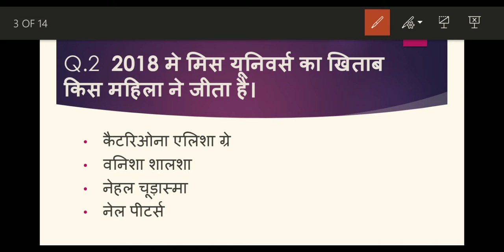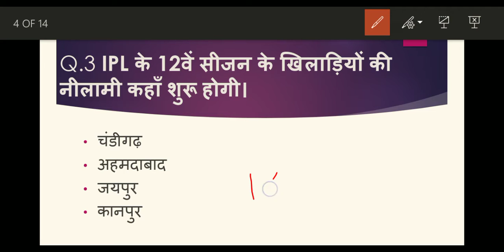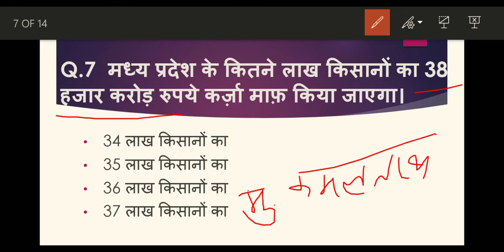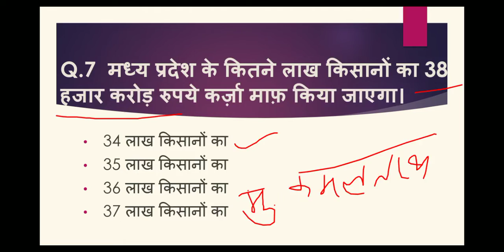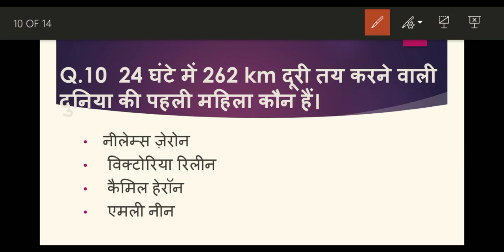MP daily current affairs by - STUDY UNIVERSE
आज है 18 दिसंबर 2018 और जितने भी इम्पोर्टेन्ट questions बन सकेंगे सभी आप तक लेकर आये हैं। हमारी एक ओर सीरीज जो MP_GK_&_GS से रिलेटेड है बो देखना न भूलें उसमे हम आपको हर जिले के बारे में संपुर्ण जानकारी देंगे। और जितना हो सकेगा आपको हर जिले की छोटी से छोटी बात लेकर आएंगे । साथ ही आपको बता दूं कि मैं रोज GK & GS का एक एपिसोड लेके आते है जिसमे हम मध्यप्रदेश, भारत, साथ ही वर्ल्ड के बारे में रोचक जानकारी आप तक लेके आते है उनसे रिलेटेड फैक्ट्स भी अब तक लाने की कोशिश करते हैं। और वीडियो की बहुत ही ज्यादा शॉर्ट और स्वीट तरीके से पेश करते है ताकि आपका समय ज्यादा न लेते हुए अपनी बात आप तक पहुँचा सकूं। और अपना प्यार मेरे वीडियोस को देते रहिये मेरा सबसे बड़ा उद्देश्य यही है कि जो जानकारी आप तक पहुचे बहुत ही शुद्ध और सटीक हो ताकि आप कंफ्यूज न हो। आप मेरे वीडियोस की मदद से एग्जाम की तैयरी कर सकते हैं। और साथ ही आपके knowledge के लिए बहुत जरूरी है। और MADHYAPRADESH के बारे में कही भी इसी जानकारी किसी भी यूट्यूब चैनल पर नही मिलेगी क्योंकि मैं अपने वीडियोस में बताई जानकारी को रोज ही अपडेट के साथ आपके सामने पेश करता हूं आशा है आपको ये वीडियो पसंद आया होगा आप मेरे चैनल को सब्सक्राइब करें और videos को लाइक शेयर करना न भूलें धन्यवाद।